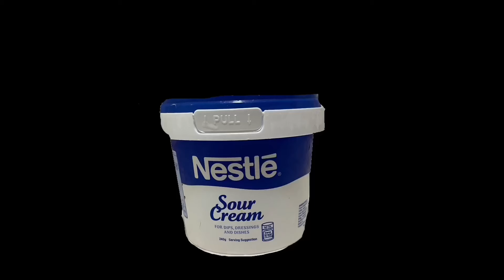Tacos at Home 🥰